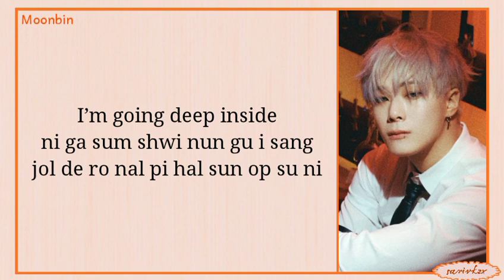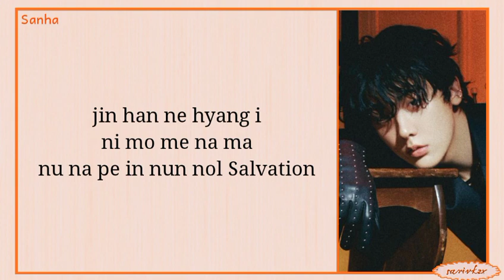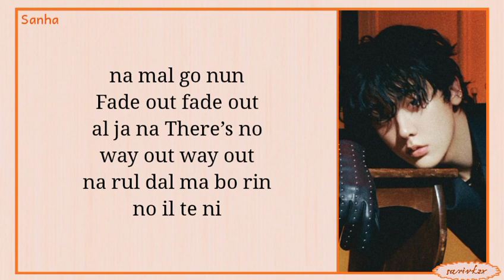Moonbin & Sanha (ASTRO) – Madness (easy lyrics)